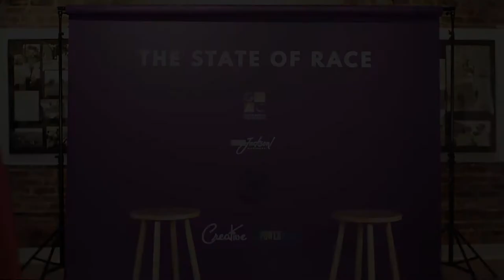The State Of Race f/ Ruha Benjamin & Mayor Chokwe Lumumba (Episode 3)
The Greater Jackson Arts Council is proud to present THE STATE OF RACE, a special, multi-episode series featuring Ruha Benjamin (author and African-American Studies professor at Princeton) in conversation with Chokwe Lumumba (Mayor of Jackson, MS). Though taped before the recent, horrific events that have pushed our country into a painful and historic racial reckoning, the dialogue between these two brilliant scholars is as prescient, thought provoking, and insightful as ever.